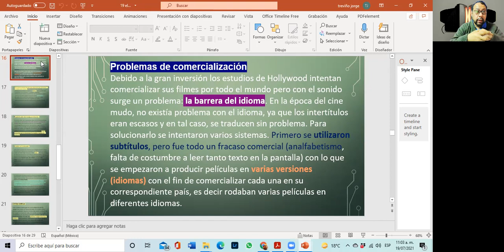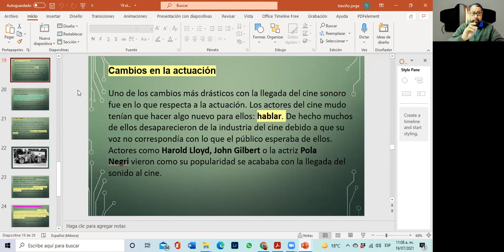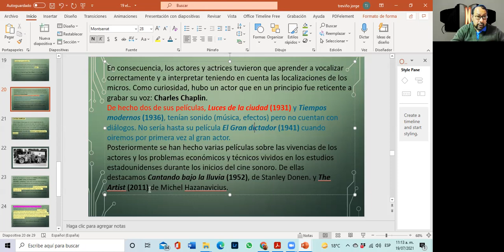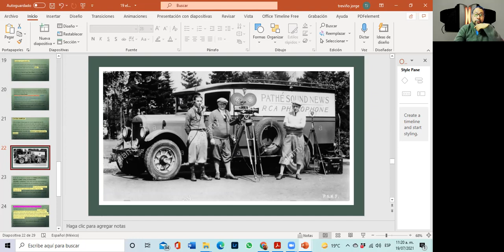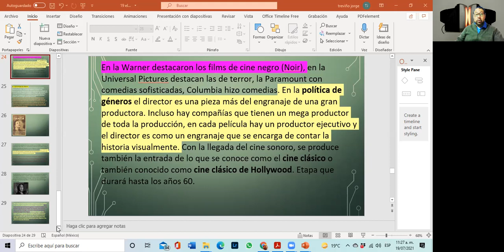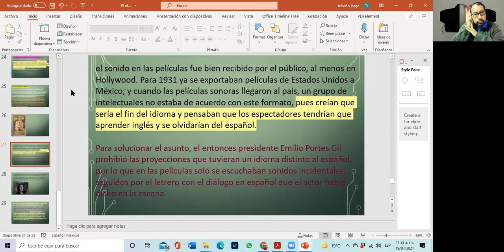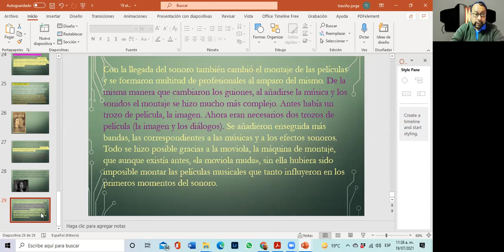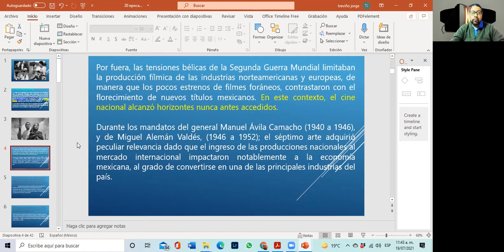19 hist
cls